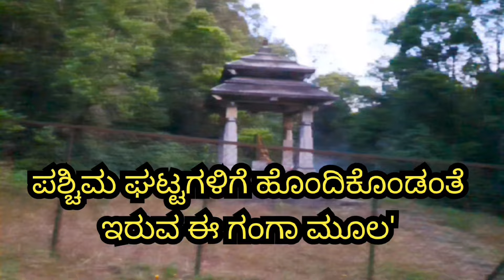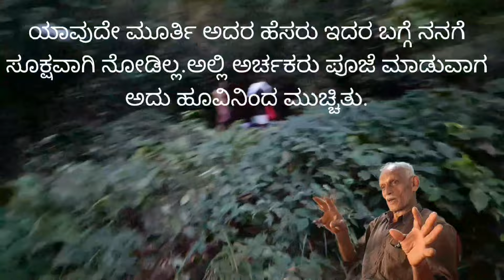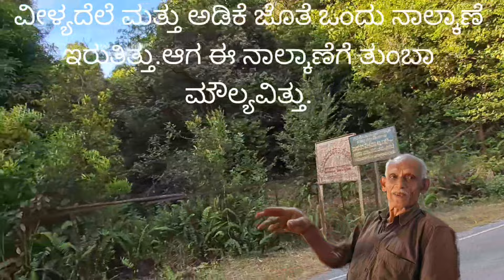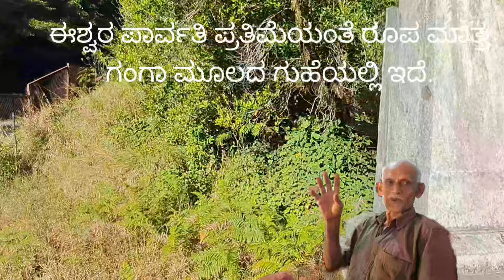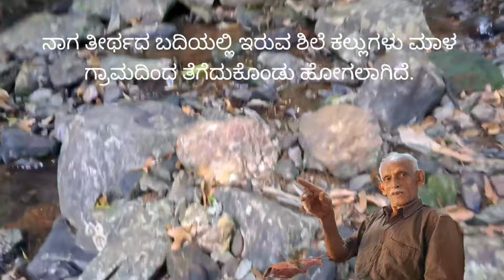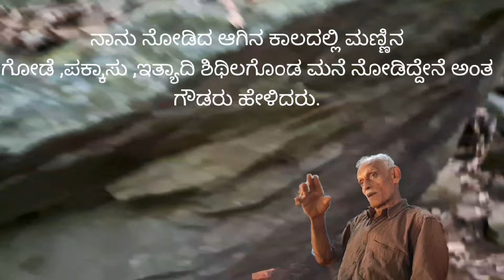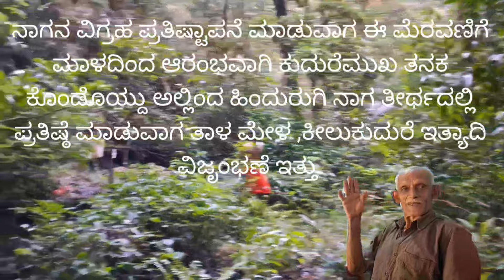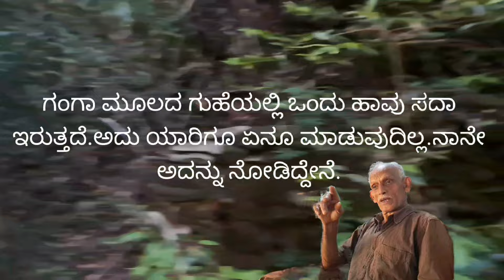ಕುದುರೆಮುಖದ ಗಂಗಾ ಮೂಲ// ಅಚ್ಚರಿಯ ಮಾಹಿತಿ ಬಿಚ್ಚಿಟ್ಟ ಮಾಳದ ಗೋವಿಂದ ಗೌಡರು/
ನಮ್ಮ ಸುತ್ತಮುತ್ತಲಿನ ಅನೇಕ ವೈವಿಧ್ಯಮಯ ಸಾಂಸ್ಕೃತಿಕ ದಾರ್ಮಿಕ ಸ್ಥಳಗಳ ಇತಿಹಾಸ ನಮ್ಮ ಯುವ ಪೀಳಿಗೆ ಮರೆತು ಹೋಗಬಾರದು. ಇಲ್ಲಿ ಸಾಕಷ್ಟು ವಿಚಾರಗಳು ದಾಖಲಾಗಿವೆ. ಗಂಗಾ ಮೂಲದ ಬಗ್ಗೆ ಅಧ್ಯಯನ ಮಾಡಿದವರು ಮಾಹಿತಿ ಕೊಡಲು ಮುಂದೆ ಬಂದರೆ ಇನ್ನೂ ಹೆಚ್ಚಿನ ವಿಚಾರ ಜನರಿಗೆ ತಿಳಿಸುವ ಪ್ರಯತ್ನ ಮಾಡುತ್ತೇನೆ. ಮಾಳ ಗ್ರಾಮದ ಪಂಡಿತ್ ರಮಾ ಬಾಯಿ ಕುಟುಂಬದವರ ಜೊತೆ ಸದ್ಯದಲ್ಲೇ ಬೇಟಿಯಾಗಿ ಮಾಹಿತಿ ನಿಮ್ಮ ಮುಂದೆ ಇಡುತ್ತೇನೆ